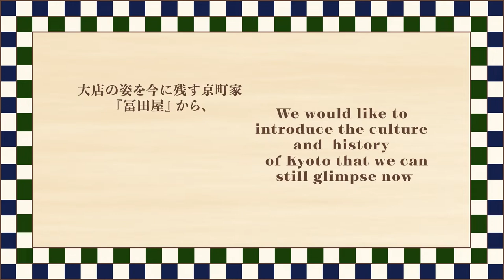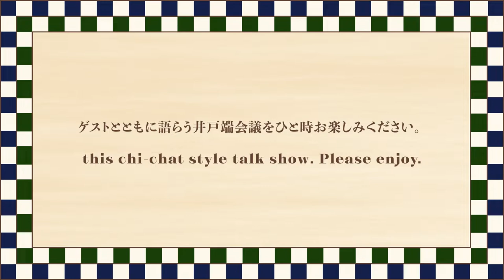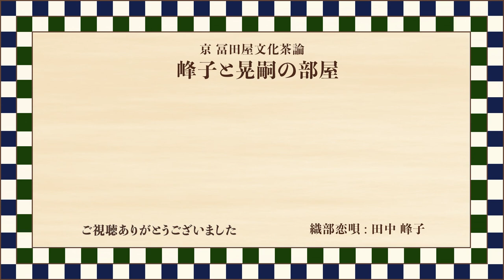京都文化茶論「峰子と晃嗣の部屋」浜作 三代目当主 森川裕之様 第十回 後編 Kyoto Culture Salon(ENG:CC)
京都西陣　冨田屋　田中峰子と同志社大学法学部教授の村田晃嗣が毎回様々なゲストを迎えます。浜作 三代目当主 森川裕之様をお迎えしての後半です。

協力:文化庁地域文化創生本部
後援:京都府　京都市　京都商工会議所

0:00 ダイジェスト
0:40 イントロ
01:08 初代のお祖父様と湯川秀樹先生たちの会
03:27 帰ってきた日に小林秀雄先生
04:38 いらちな先生方
05:26 お客様中心
05:52 蝶ネクタイ愛好家
08:18 河野楳嶺のお軸
08:56 魯山人
10:41 予約の取れないお店
10:56 料理人として後を継ぐ
12:28 おしゃれなお祖父様
14:24 チャップリンや数々のスターも訪れた浜作
17:05 後を継ぐ時
18:20 海外の浜作
20:50 大大阪の時代
22:23 お好みに沿っていく
24:46 おしゃれな先生
26:03 池田 彌三郎先生
27:11 マル秘リストとお勘定
28:56 オペラ歌手、藤原義江
30:43 昔のオーナー社長
32:46 今日の感想